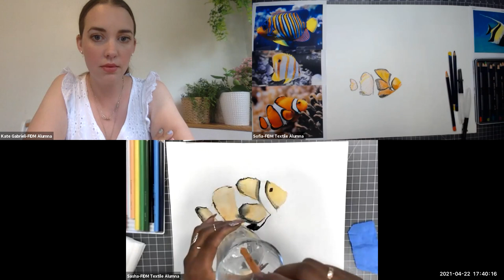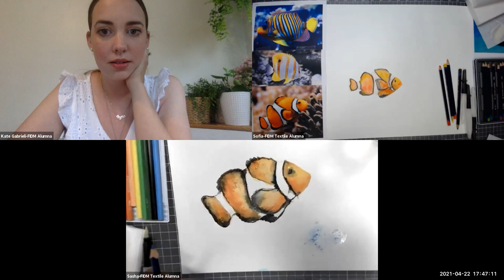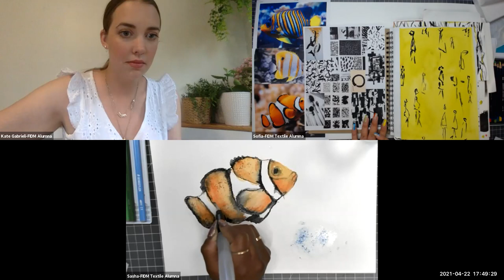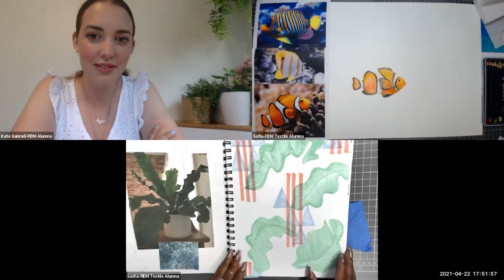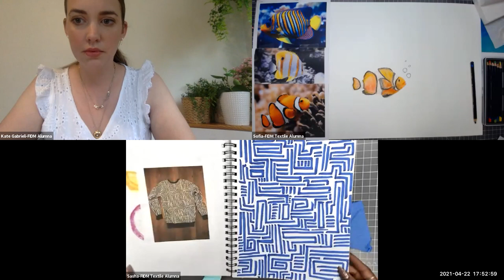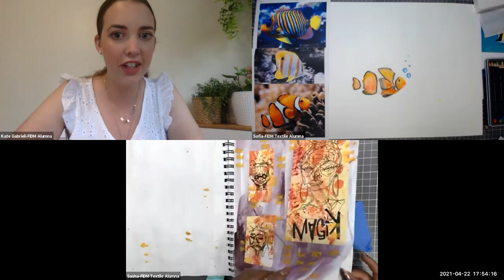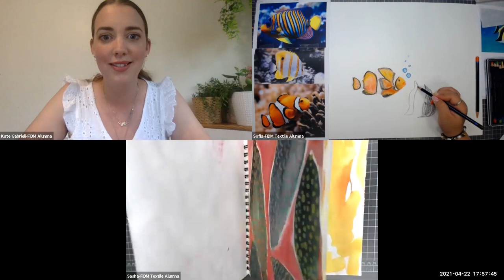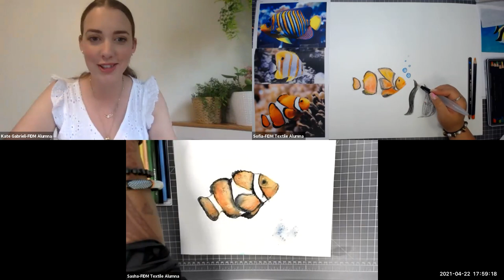FIDM Online Lecture Series: Textile Design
Please join us for a one-hour lecture and workshop, hosted by FIDM Alumna Kate Fakhrara with special guests Sofia Masuda and Sasha Swedlund, FIDM Textile Design graduates, and learn how fashion begins with the fabric. We'll explore new techniques used in designing printed textiles as Sofia gives a presentation on inspiration and Sasha leads a watercolor painting demo.

About Special Guest, Sofia Masuda: Sofia is a textile, knitwear, and graphic designer. Her goal is to create prints and patterns to revolutionize the textile and fashion industry. Her designs are culturally driven and inspired by her Japanese and Mexican heritage. Sofia is a graduate of FIDM with a Bachelor of Arts in Design and an A.A. in Textile Design.

About Special Guest, Sasha Swedlund: Sasha is a mixed media artist with an emphasis in signage, painting, and textiles. She studied Textile Design at FIDM, Fine Art at CalArts, and Surface Treatments at Parsons Paris in Paris. She has worked for the last decade in signage, murals, and painting, and joined part of the creative team at Peace Fits an Oakland based clothing brand in 2013.

About Your Host, Kate Fakhrara: Kate is a graduate from FIDM’s Knitwear Program and is the owner of Reserved Studio, Los Angeles’s fastest growing textile studio. Kate holds a Bachelor’s in Fashion Design from Bay State College. Her overwhelming love of textile design led her to create Reserved Studio and sell designs at trade shows in New York and to global clientele.